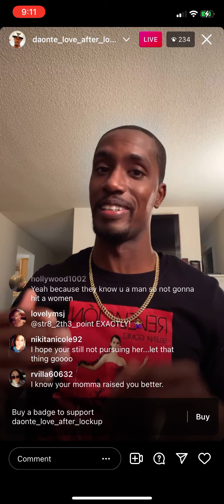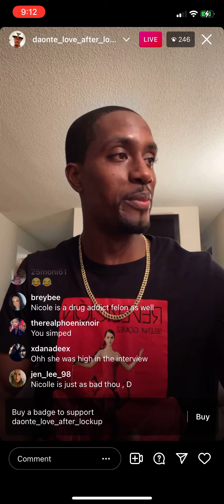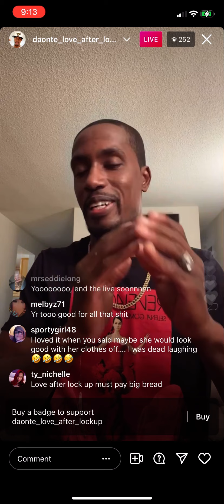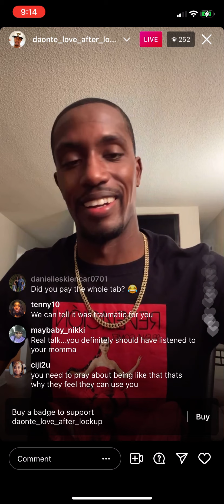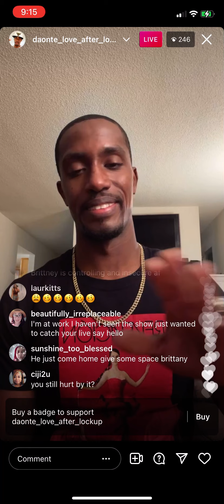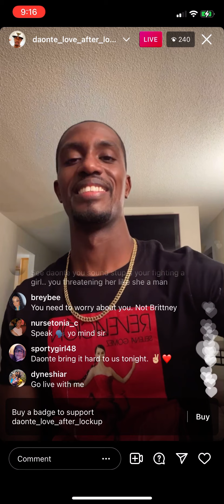Daonte Exposes Nicolle and Tia (Love After Lockup)